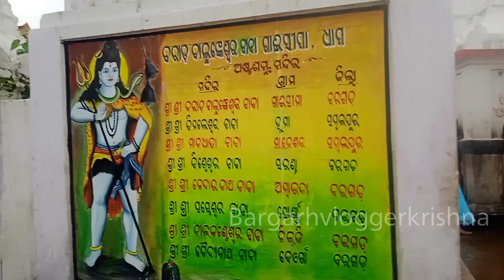bargarh gaisima mandir🕉gaisima dham shiv mandir🌹sambalpuri vlog🌹Bargarhvloggerkrishna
gaisima mandir
gaisima shiva mandir
gaisima shiv mandir
gaisima siva mandir
gaisima siva mandir video
gaisima siba mandir
gaisima shiva mandir pratishtha
shiv mandir gaisima
shiva temple gaisima
gaisima shiva mandir
gaisima asta sambhu mandir
gaisima mandir bargarh
bargarh gaisima mandir
gaisima shiva mandir rahasya
mahadev mandir gaisima
bargarh gaisima shiva mandir bargarh
shiva mandir
gaisima dham shiv mandir